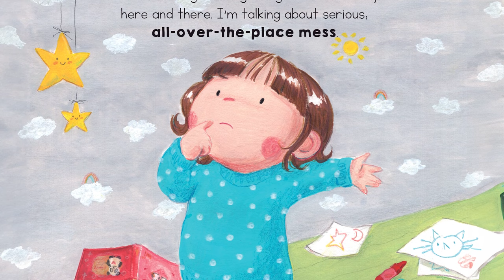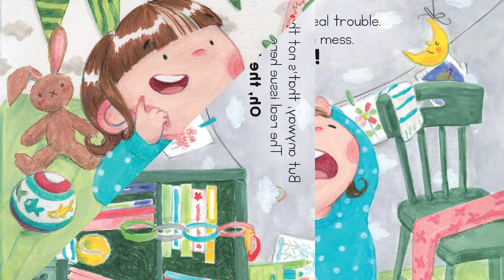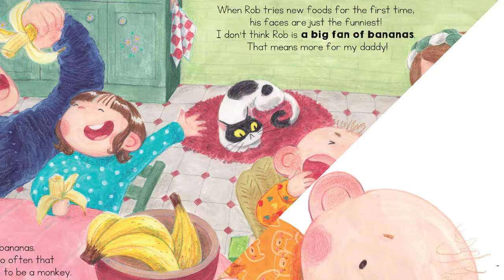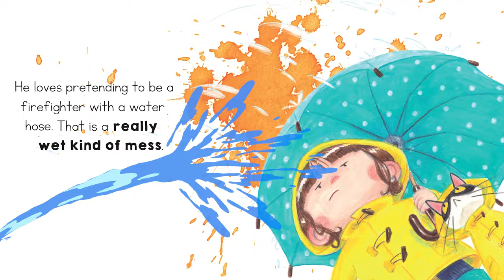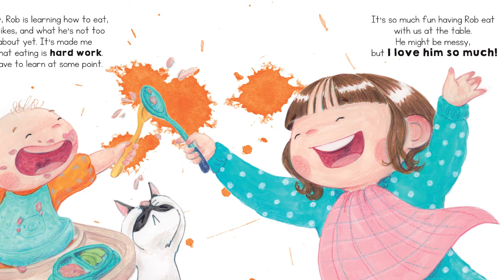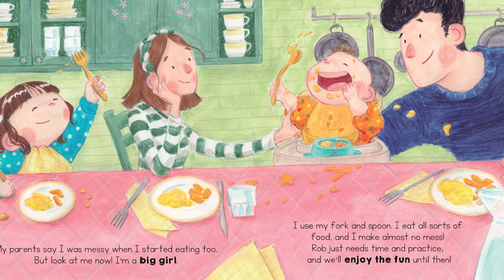Here Comes The Mess – 👼 A fun read-aloud about messy younger siblings!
Follow along as baby bro Rob learns how to eat in this silly adventure, reminding us all that making a mess is just part of the journey!"

Written by Marta Almansa Esteva
Illustrated by Silvia Romeral Andrés

📚 If you enjoyed this book and your library is or isn't a mess, buy it

🐼 Buddy Son Storytime is a YouTube channel for kids. We read new and classic popular kids books together, brought to life with music, sound effects, and awesome graphics!
– Stories for all moods, some are fairy tale classics, while others have amazing messages, such as "I Like Myself"
– Whatever the content, be at ease as our material are always kid-safe and friendly!

❤️ Follow and support Buddy Son Storytime on our other social channels!

☕ Hey there, fellow readers! If these read-aloud videos have brought joy and laughter to your little ones, why not give us a little jolt of caffeine to keep the creative juices flowing? Help fuel our storytelling adventures by buying us a cup of coffee!